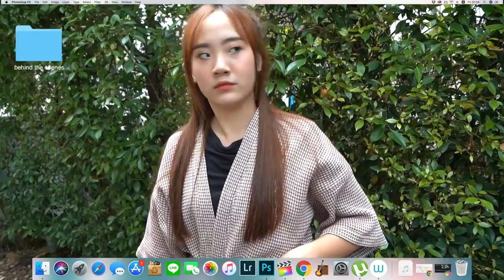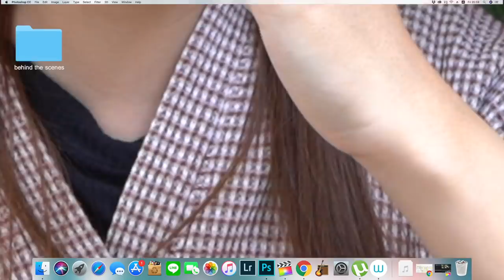รีวิวซีรีส์จีน EP.6 ที่โคตรดีและเขินมาก!ในApp WeTV พร้อมเม้าท์มอยปรมาจารย์[NAME FRAME]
♡นี่เลยทุกคนดูฟรี! ครบทุกตอนได้ที่ WeTV

♡สำหรับคนที่อยากดูผ่านทีวีชัดๆ สามารถดาวน์โหลด WeTV - TV version มาดูได้

🌷นี่คือลิ้งค์แต่ละเรื่องเลยนะฮะ🌷

📣📣ใครดูคลิปแล้วอย่าลืม กด Like👍กด Share  และกดกระดิ่ง🔔แจ้งเตือนด้วยนะ จะได้ไม่พลาดคลิปใหม่ๆของเฟรมเนอะ 😄💖และฝากติดตาม Subscribe💕

🌈Work Contact 🌈
㋛Line : Summer_spm (คุณอิม)